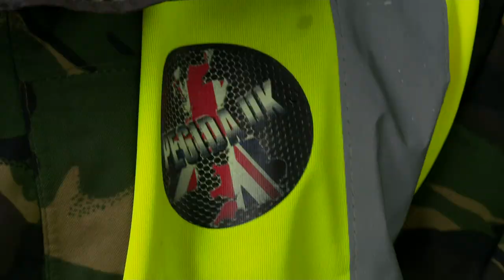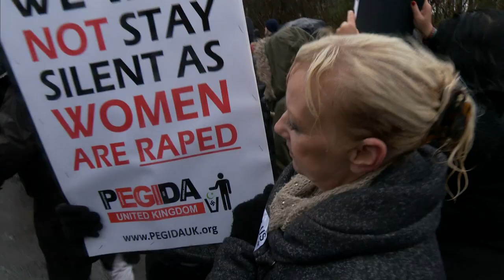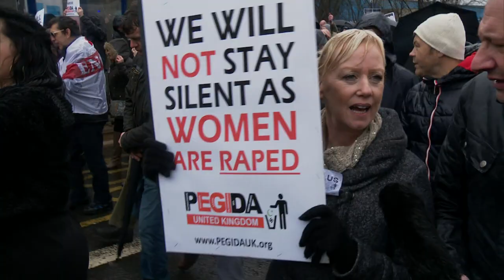Pegida UK: academic beaten by migrants visits march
Paraic O'Brien takes Paul Kohler, who was attacked by Polish robbers, to Pegida's first British rally.